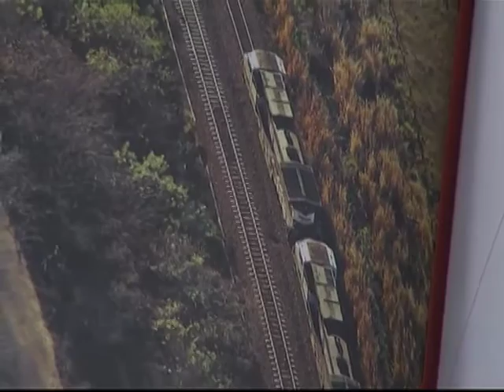Retratos - Arthur Senra - Bloco 02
Veiculação: 27/09/2016
Produção: Michele Marie
Apresentação: Wagner Cosse
Veículo: TV Horizonte